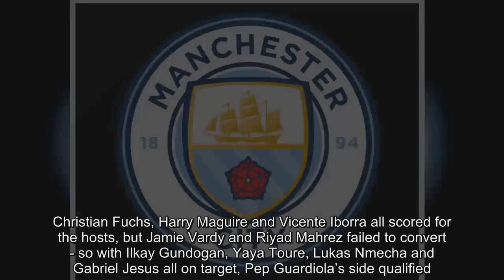Man City player ratings: How did Jesus, Gundogan and Bravo get on in win at Leicester?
MANCHESTER CITY are through to the Carabao Cup semi-finals, but who impressed away to Leicester? “Christian Fuchs, Harry Maguire and Vicente Iborra all scored for the hosts, but Jamie Vardy and Riyad Mahrez failed to convert” The Premier League leaders continued their quest on four fronts by knocking out the Foxes on penalties last night.Bernardo Silva gave the Citizens a first half lead, but they were pegged back deep into injury time when Jamie Vardy slammed home a 96th minute penalty.The match went to extra time and when neither team could make a breakthrough, it was settled on penalties.Christian Fuchs, Harry Maguire and Vicente Iborra all scored for the hosts, but Jamie Vardy and Riyad Mahrez failed to convert - so with Ilkay Gundogan, Yaya Toure, Lukas Nmecha and Gabriel Jesus all on target, Pep Guardiola’s side qualified.With Arsenal also through to the last four, plus Manchester United and Chelsea favourites to go through tonight, it could be an epic semi-final line-up.